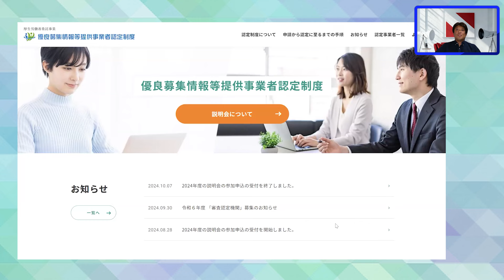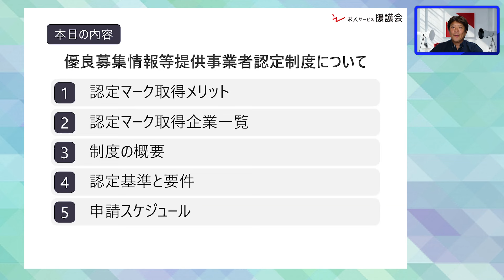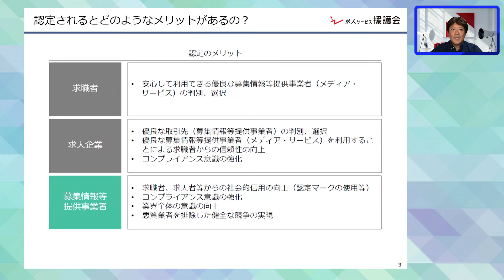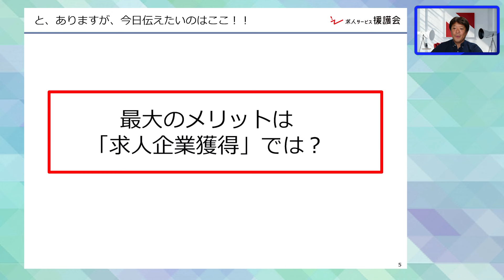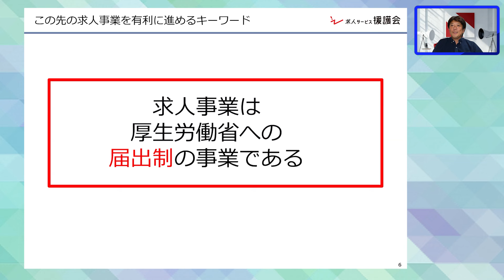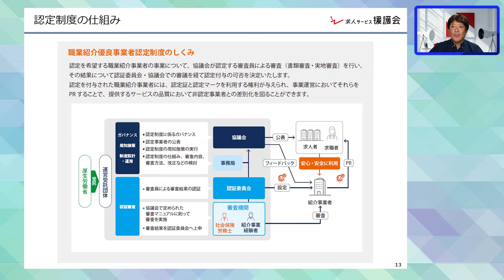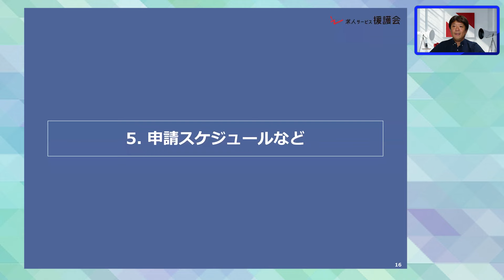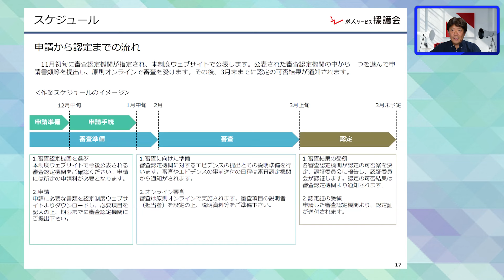3年目を迎える優良募集情報等提供事業者認定制度、取得のメリットはこれだ！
※この動画は2024年10月16日に開催したセミナーのアーカイブ動画になります。

▼セミナー情報などが届く、メルマガ登録はこちらから！
※過去に求人サービス援護会に会員登録されていた方は、メルマガ登録不要です。

2年前からスタートした、優良な求人メディアを厚生労働省が「認定」する制度、
「優良募集情報等提供事業者認定制度」をご存じでしょうか？

3期目の認定期間がスタートする今、改めて求人ビジネスに従事する皆様に大切な情報をお届けしたいと考えました。

この制度の概要、取得難易度、またポイントをできるだけわかりやすく解説するとともに、
江本が考える「この制度取得をする真の目的」をお伝えしたいと思います。

2025年以降に向けて皆様の求人ビジネスが大いに発展することに少しでもお役に立てればと思います。

00:22　優良募集情報等提供事業者認定制度について
03:19　認定マーク取得のメリット
10:54　認定マーク取得企業一覧
12:26　制度の概要
13:36　認定基準と要件
15:12　申請スケジュールなど
18:26　まとめ

★求人サービス援護会は下記の2社にて運営しております★
株式会社ウィルビー
採用クラウドシステム「ジョブメーカー」提供

株式会社クロスリンク
派遣会社向けシステム提供・indeedシルバーパートナー